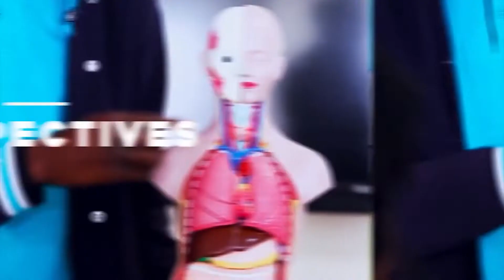Istanbul Education Summit 2022